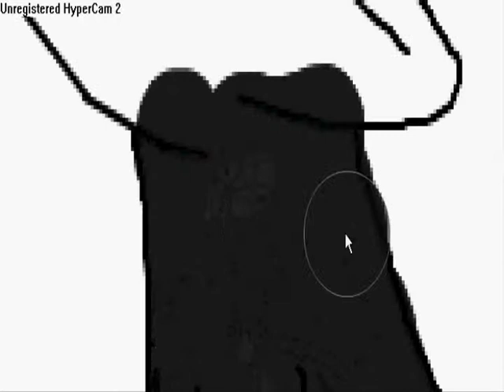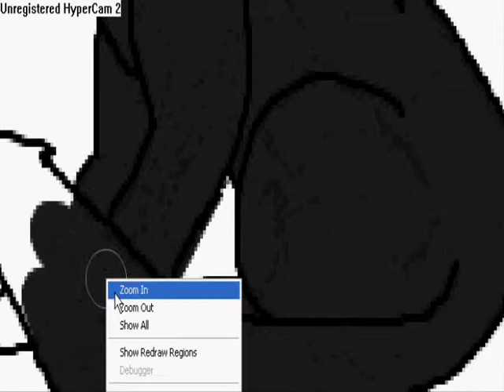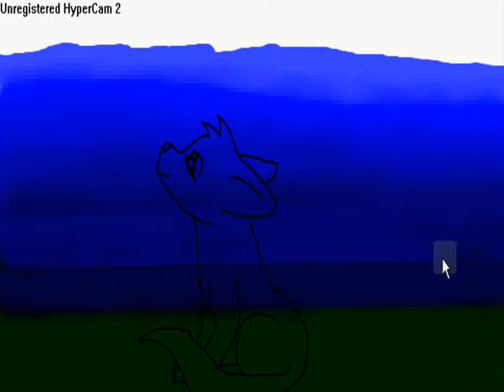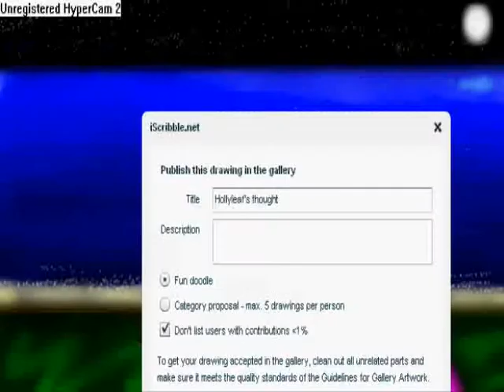*OMFG OLD OLD OLD (and ugly)* Hollyleaf tribute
SOME SPOILERS TO THOSE WHO HAVEN'T READ LONG SHADOWS OR SUNRISE!!!

yesh this is a tribute to Hollyleaf, cuz she died in the tunnels... this is FAN MADE PEOPLE! Hollyleaf goes down to the lake to think about her desicion, which is killing Ashfur. THIS DID NOT HAPPEN! FAN MAAAADE!

so yea... yay...

this is so ugly... hollyleaf looks like a freakin dog... -_-